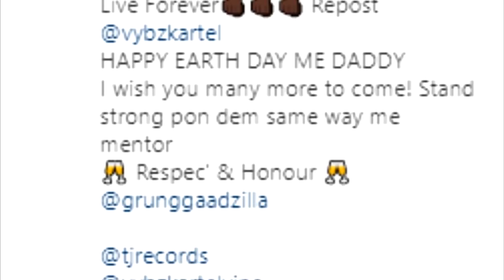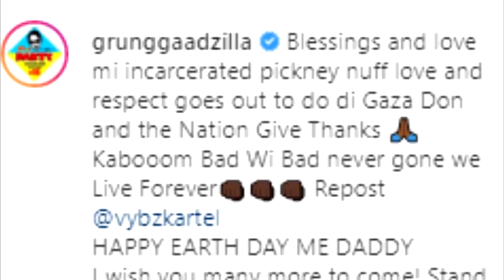Beenie Man On FOX5, No King Kartel | Squash Bad & Rich | Busy Signal MASH Up BEACH